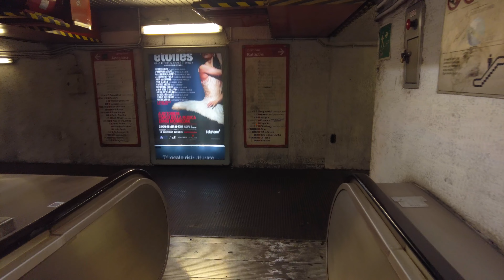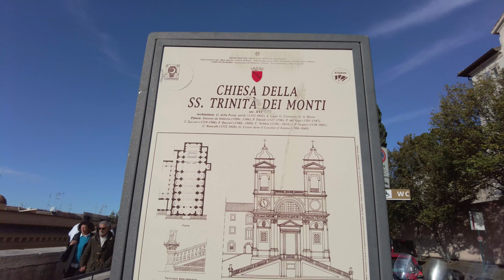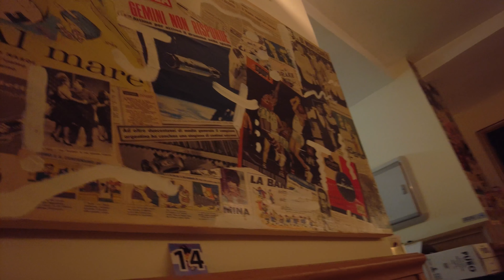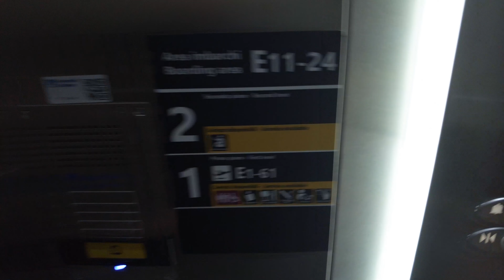Walking The Spanish Steps in Rome, Italy Solo Travel Vlog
Last Day in Rome and we are off to the Spanish Steps in Piazza Spagna! I have some personal opinions about visiting this famous stairway and yeah, watch the video to hear it out. We are off to Southeast Asia next, anyone willing to take some wild guesses as to where I'll be at?!

Chapters
00:00 Introduction
00:20 Bautistini to Spagna
03:00 Spanish Steps
04:57 I Monticiani Restaurant
07:33 To the Airport

📸 My Vlog Gear: